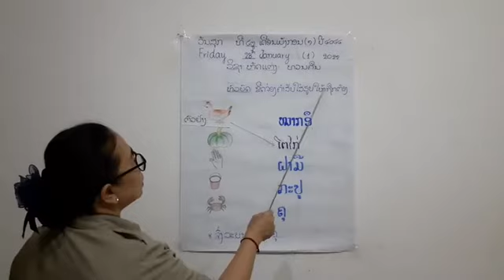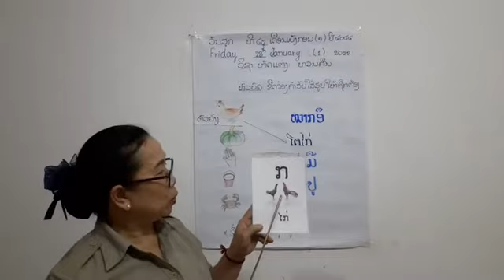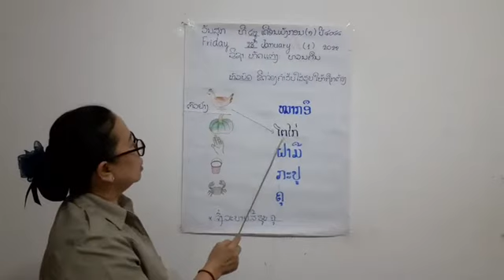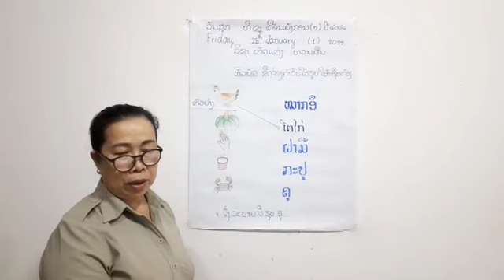ຫັດແຕ່ງ ປກຽມ ວັນທີ 28 ດ 1